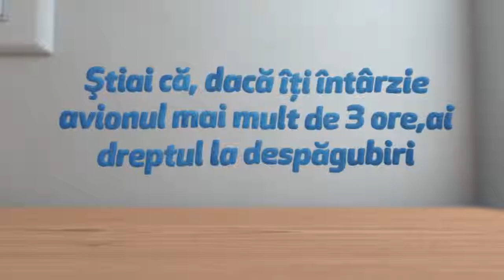Ţi-a întârziat avionul? Cum să obţii despăgubiri de sute de euro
Nu există, probabil, români care să fi zburat cu avionul şi să nu se fi lovit de problema întârzierii curselor. Puţină lume ştie, însă, că pasagerii au drepturi foarte clare stabilite prin legislaţia europeană şi că pot obţine despăgubiri dacă operatorii aerieni nu îşi respectă angajamentele. Exact cu acest scop a fost lansată o platformă online prin intermediul căreia îşi pot revendica drepturile, fără un mare efort.